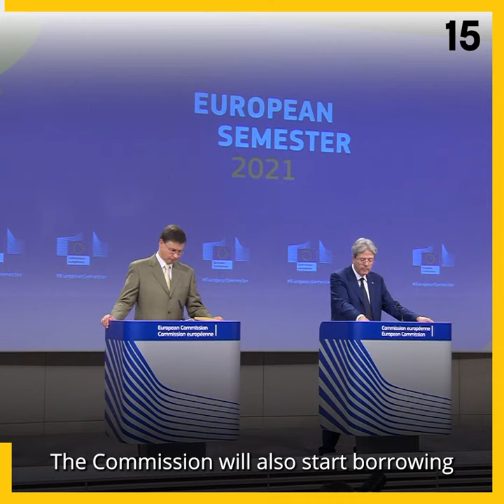EURACTIV60: European Semester Spring Package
This week's EURACTIV60 looks at the European Commission's presentation of its spring package, including the recommendation to maintain the Stability & Growth Pact. Overall, the outlook seems brighter than expected.

Follow our Economy & Jobs journalist Jorge Valero (Twitter: @europressos) for more.

short shorts